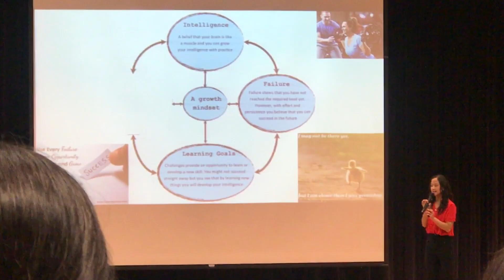父母必要懂培養出成功孩子的1個關鍵小朋友 鬧情緒| 每當你的孩子發脾氣時你會如何處理| 兒童情緒發展| 教育孩子的好方法| 正面管教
你也希望教出成功的孩子？原來心理學研究顯示，有一個關鍵會影響我們有沒有辦法教出成功的孩子，立即來看看你有沒有做到這一點吧！你好，我是兒童心理學家郭博士。兒童心理學研究顯示，如果我們想要教出成功的孩子，我們就要在孩子心中注入「樂觀的心態」。社會上已有研究顯示78%的家長認為孩子在這個世代要成功的話比在自己的世代困難。家長會有這個想法也是情有可原的，家長可能會看到現在的社會上有著不同程度的問題，包括氣候變化的問題等等，但是家長也要留意，我們看待事物的角度會直接影響孩子如何看這個世界。孩子遇到問題會想到的到底是「我不行的，為甚麼還要去嘗試？嘗試後也是會失敗。」或是他會想到「不是的！我應該能做到的！這件事是有點困難，但是如若我努力一下，應該是能完成的！」如果你也希望教出一位樂觀的孩子，我們應該要怎樣做？可以參考一下這三個方法。

如果你也想以輕鬆的方法，陪伴孩子安定複雜的情緒，包括憤怒、憂鬱、傷心…歡迎你留意由我兒童心理學家郭博士和英國倫敦大學精神科醫生Dr Farhana一起為你的家庭所準備的【 兒童情緒動畫系列】。在【 兒童情緒動畫系列】中，你的孩子會置身於不同的情景，而且故事內容會根據孩子的選擇而有截然不同的結果，讓孩子能在輕輕鬆鬆的環境下學習安定自己的情緒

好消息 🚨🚨 由宜家起，你即可以 震撼早鳥優惠 $4288 ，訂閱《HappyYou一整年快樂計劃》（原價：$8888）。名額有限，先到先得！只需一個暑假，小朋友全面Level Up！
立即訂閱👇👇
點解要揀HappyYou:
1️⃣ 故事結局會根據同小朋友嘅選擇而有所改變，吸引小朋友睇落去，增強學習效益！
2️⃣ 所有內容均由Dr Rosa同Dr Farhana親自監督，又有英國倫敦大學支持，內容全部有科學根據🧠。
3️⃣ 故事由英國專業教師以標準英式發音加上郭博士以地道嘅廣東話朗讀，提升中英文聆聽🎧能力。
4️⃣ 故事中英對照，由中大專業翻譯員翻譯，程度較深嘅單字都備有中英解釋，大大提升小朋友雙語詞彙量🗣。
5️⃣ 家長可以向郭博士或Dr Farhana 提問有關孩子發展、學習嘅問題，獲得專業且具科學根據嘅意見。
適合對象：3-12歲小童